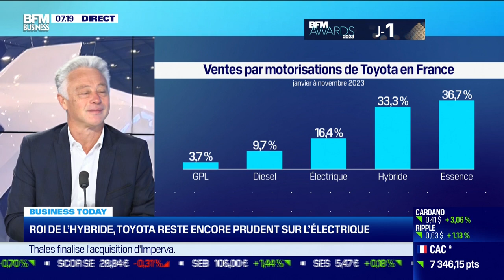Franck Marotte (Toyota France) : Roi de l’hybride, Toyota reste encore prudent sur l’électrique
Ce lundi 4 décembre, Franck Marotte, PDG de Toyota France, s'est penché sur le petit SUV 100% électrique de Toyota attendu pour 2025, qui compte parmi ses principales nouveautés pour l’Europe, ainsi que son projet de lancer six véhicules totalement électriques en 2026, dans l'émission Good Morning Business, présentée par Sandra Gandoin et Erwan Morice. Good Morning Business est à voir ou écouter du lundi au vendredi sur BFM Business.